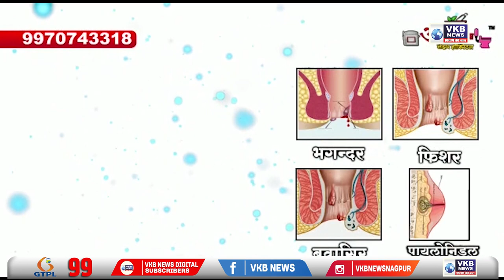वंचित बहुजन आघाडी तर्फे वीज दरवाढ विरोधात जिल्हाधिकारी कार्यालयावर धडक मोर्चा